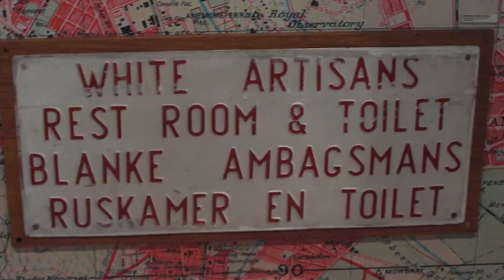Alon Shvut trailer - תעודי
קטע מתוך סרט תעודי על הגרעין הדרום אפריקאי שעלה ליישב את אלון שבות